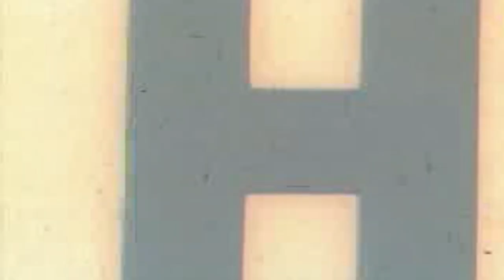Larry Smith - "Back to the Basic" A Visual by Al